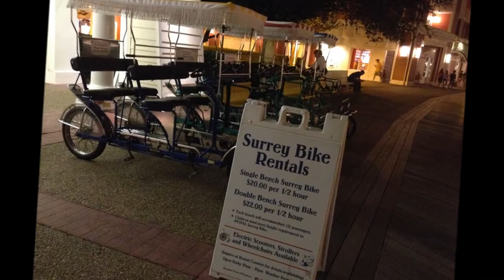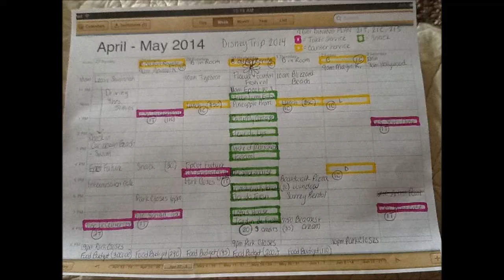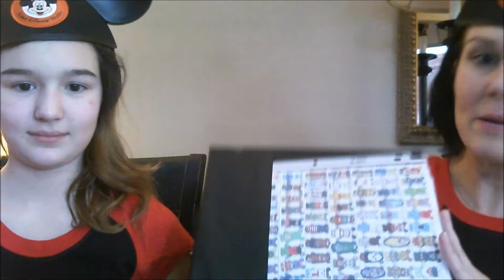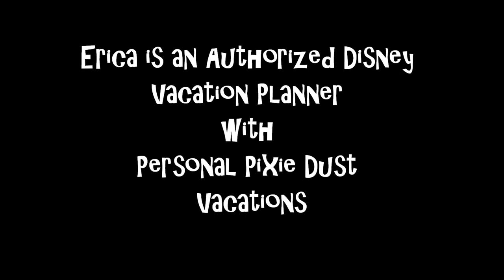Introduction to Personal Pixie Dust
Disney CRAZY, Erica & Elyssa, from Personal Pixie Dust Vacations introduce themselves in their very first Disney Vlog.  Follow them as they plan and play the Disney way!

Welcome! We are the King Family and together we make up Personal Pixie Dust. We started this channel back in March 2014 to share our fun Disney Side with the world!  We will be uploading videos as much as possible which will contain all of our Disney knowledge!  We give reviews, suggestions and tips to help you make the most of your Walt Disney World vacation. If you'd like some help planning your vacation, Erica is an Authorized Disney Vacation Planner and Certified Graduate of the Orlando Travel Academy.  We will be taking you on lots of magical Disney themed adventures.

You can follow along with us on Facebook, and Instagram as well!